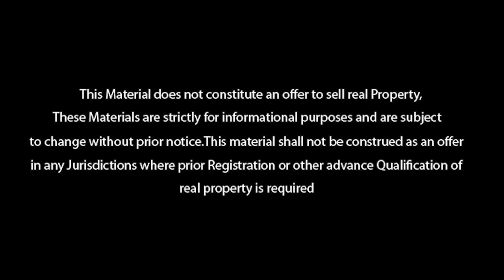ABL Pataudi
ABL Prime Patauadi.